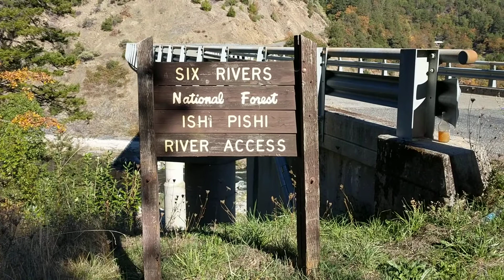Salmon River Klamath River confluence access via Hwy 96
Drive down from Ishi-Pishi Road off Hwy 96 to the confluence of the Salmon and Klamath rivers. Pretty good road with limited turnaround room at the bottom.